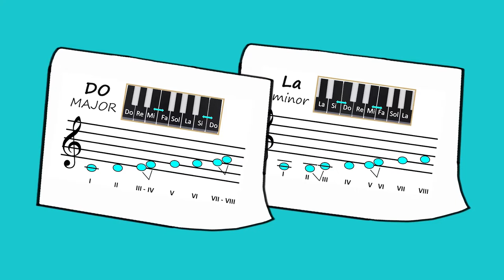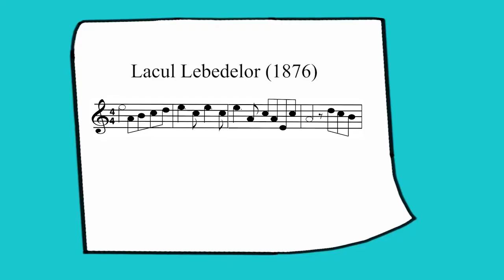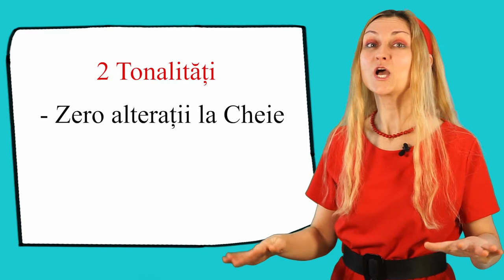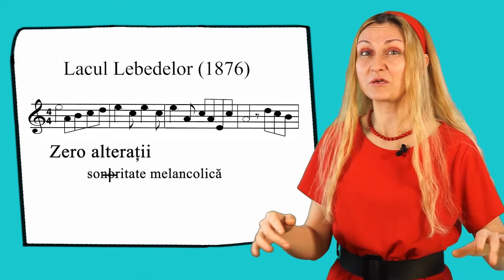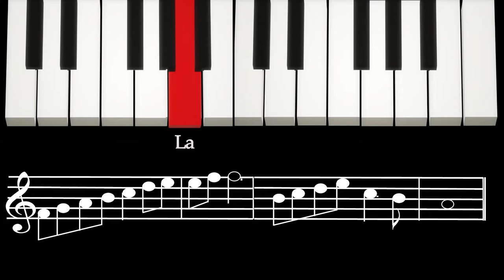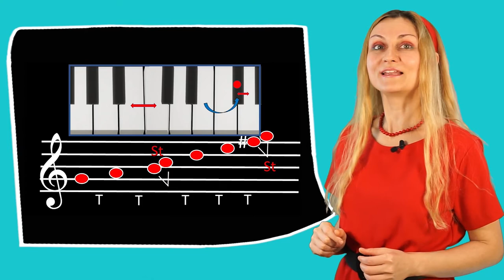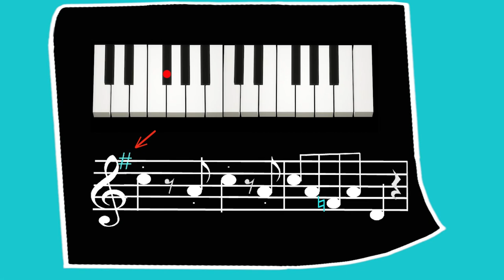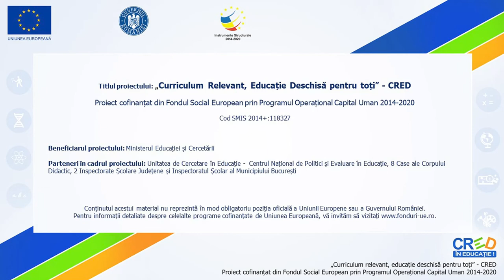Importanța gamelor muzicale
Resursa poate fi folosită de profesori în activitatea de învățare corespunzătoare unității “Scări muzicale modale și tonale”, clasa a VIII-a.
Materialul presupune:
- cunoașterea structurii gamelor majore și minore
- diferențierea sonorității gamelor minore și majore
- cunoașterea poziției notelor muzicale, a denumirii clapelor pianului, dar și a elementelor de limbaj: Ton și semiton
- cunoașterea alterațiilor muzicale și a rolului acestora: diez, bemol, becar.
Modul de valorificare a resursei educaționale propuse:
 resursa poate fi folosită în etapele de consolidare a
noțiunilor însușite anterior prin lecțiile Structura Gamelor Majore și Structura gamelor minore.
Timpul alocat activității care utilizează resursa:
 vizualizarea videolului durează 7 minute.
 Cadrul didactic poate opri derularea filmului pentru a se asigura că toți elevii își însușesc noțiunile